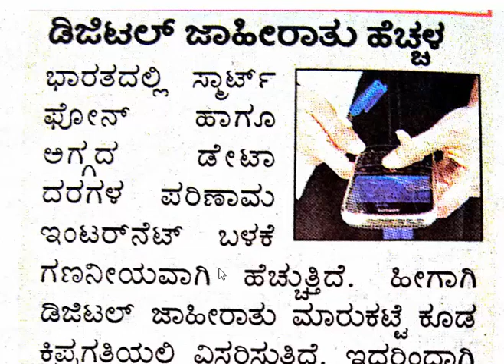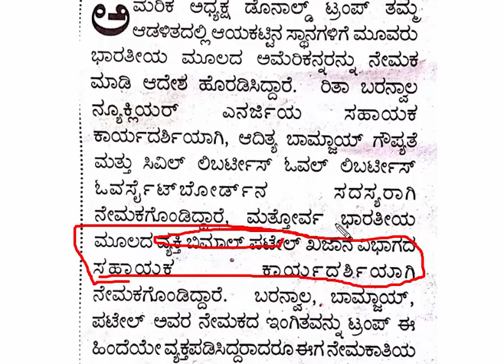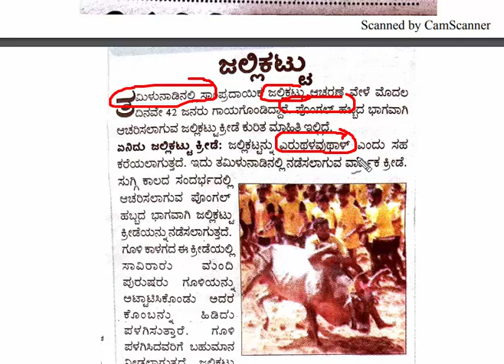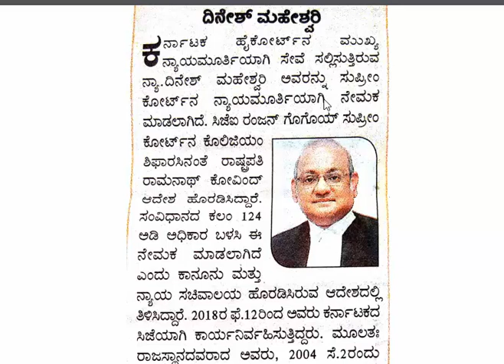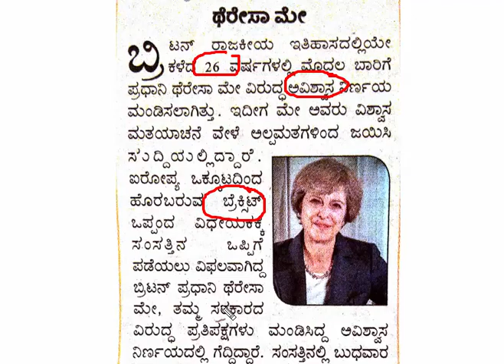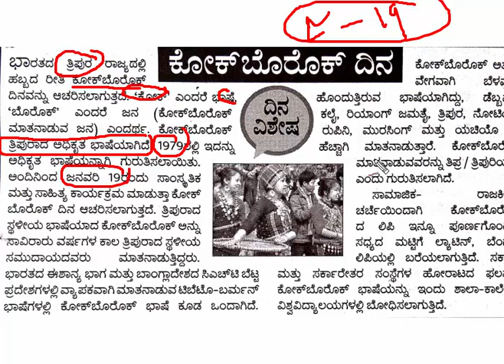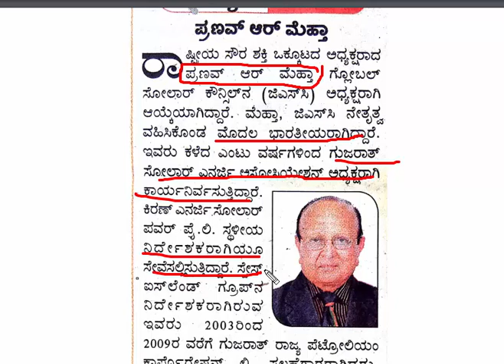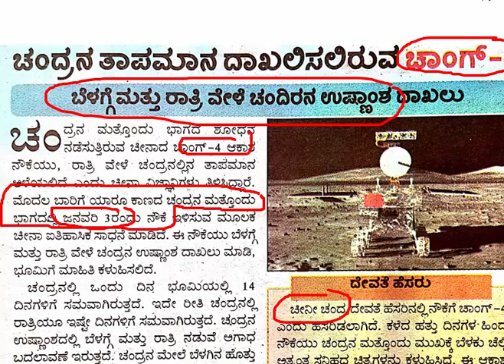january current affairs 18 -19 /01/2019